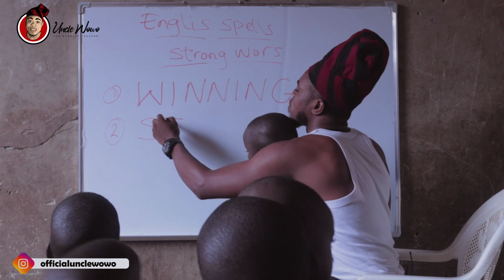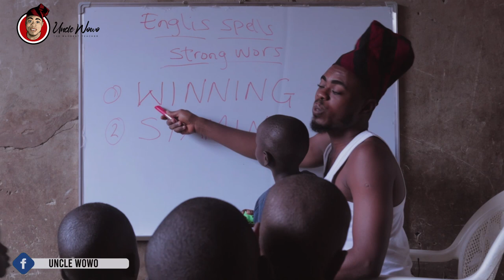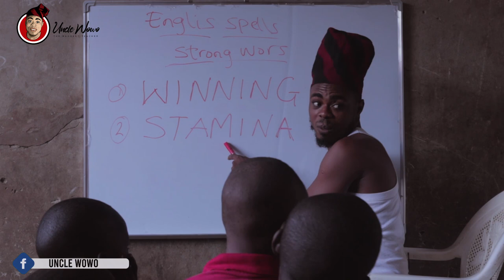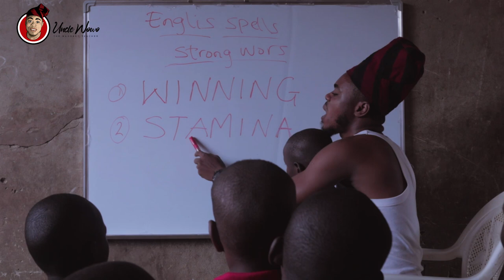Comicpro on WINNING and STAMINA//THE MOST HILARIOUS PROFESSOR AT WORK 😂 😂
A Comic relief moments with children from St. Susan's Orphanage, Jimeta Yola. It was fun as always behind camera all in a bid to put smiles on their faces..
Spread Loves and affect lives y'all..